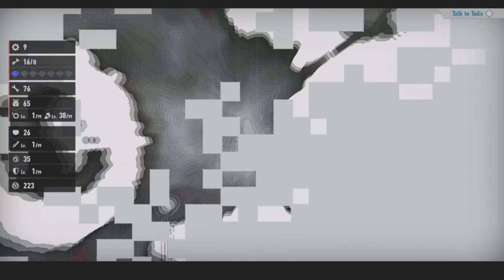SONIC FRONTIERS Roger-D: Tails in Charge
Finally reunited the dynamic duo, now it's time to get to work! Sonic continues exploring the island while Tails examines the ruins trying to piece together the mystery behind the Starfall Islands.